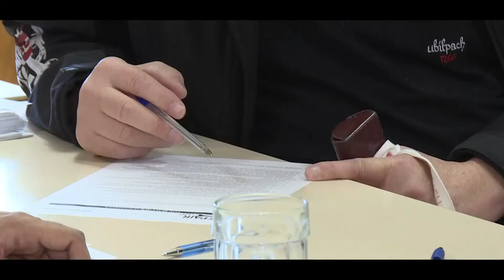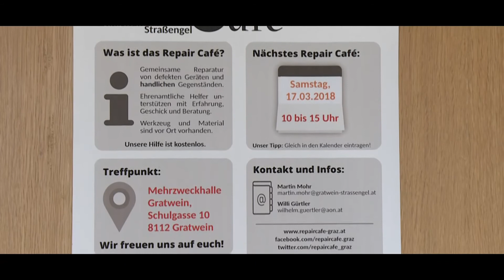Repair Cafe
WEB TV Gratwein-Strassengel Reporterin Kathi Urdl-Neuhold und Filmemacher Erwin Weingrill haben das Repair Cafe in der MZH  Gratwein besucht. Sehen sie hier den aktuellen Filmbericht.
Zielgruppe von WEB TV Gratwein-Strassengel sind die Ortsteile und Gemeinden:
Judendorf,
Eisbach,
Gratwein,
Gschnaidt,
Gratwein-Strassengel,
Gratkorn,
Deutschfeistritz,
Peggau,
Frohnleiten,
Bruck,
Leoben,
Kapfenberg,
Übelbach,
Semriach,
Eggersdorf,
St. Oswald,
Stiwoll,
Hitzendorf,
Thal,
Graz